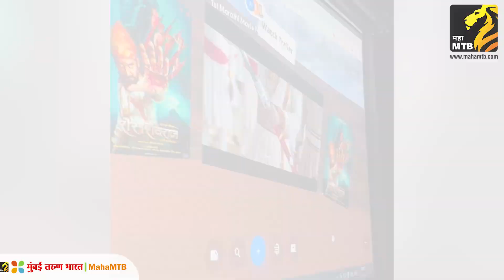Sher Shivraj Trailer | Metaverse | MahaMTB | Mumbai News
'शेर शिवराज' चित्रपटाचा ट्रेलर मेटाव्हर्समध्ये प्रदर्शित करण्यात आला.

नमस्कार, निर्भीड आणि राष्ट्रवादी विचारांशी बांधीलकी असणारे आणि त्यासाठी सतत जागरूकपणे पत्रकारिता करणारे वृत्तपत्र म्हणून दैनिक‘मुंबई तरुण भारत’च्या वैभवशाली परंपरेशी आपण सुपरिचित आहातच. आपणा सर्वांच्या विश्वास व सहकार्यावरच आजवरचा प्रवास यशस्वी झाला आहे. सुजाण वाचक, राष्ट्र, राष्ट्रहिताच्या विचारांशी बांधलकी आणि त्यासाठीच्या प्रयत्नांत नेहमी परिपूर्ण राहण्याचा यशस्वी प्रयत्न आम्ही करीत आलेलो आहोत...
काळासोबत बदलणं हे कोणत्याही संस्था, संघटनेसाठी अत्यावश्यक असते. दैनिक ‘मुंबई तरुण भारत’ने इथेही हीच भूमिका घेऊन नव्या ‘स्मार्ट’ पिढीसाठीच्या माध्यमांमध्ये ' महाMTB’ उपलब्ध करून देण्याचा निर्णय घेतला आहे. आजचा तरुण, वाचक, नागरिक दिवसागणिक अधिकाधिक ‘स्मार्ट’ बनतोय. आणि आजच्या ‘स्मार्ट’ युगातील इंटरनेटच्या मदतीनं झालेल्या माहितीच्या विस्फोटात माहिती ही ढीगाने उपलब्ध आहे. मात्र, त्यात गरज आहे ती संस्कृती, राष्ट्रहीत आणि परंपरेला साजेशी अशी आधुनिक भूमिका, दृष्टिकोन ठरविण्यासाठी पूरक ठरणाऱ्या ज्ञानाची.
आता प्रत्येक अपडेट्स मिळवा एका क्लिकवर !